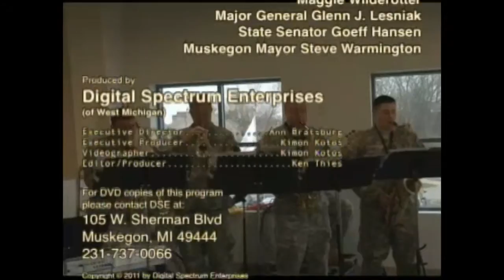Veterans: Did You Know? - Hire Smarter - 6 of 6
DSE-TV's "Veterans: Did You Know?" presents: 'Hire Smarter', a program designed to hire more veterans/military, build businesses, and increase productivity at this job seminar. Guests include Steve Warmington, Senator Geoff Hansen, and other city/state officials and representatives.